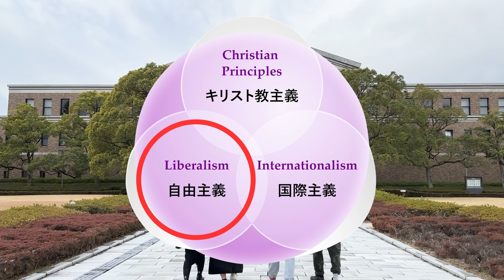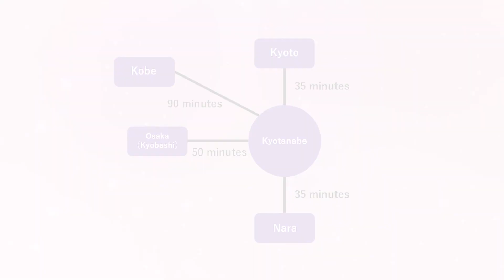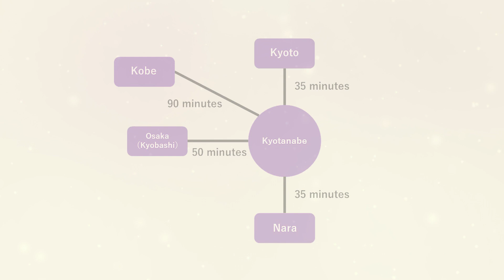Welcome to Doshisha university ALL DOSHISHA Co-Learning Program 同志社大学理工学部